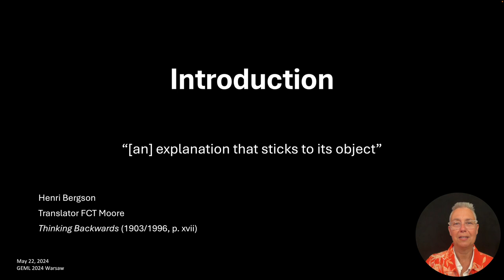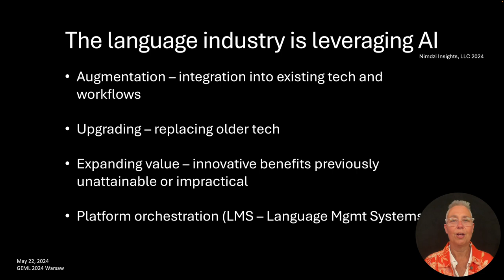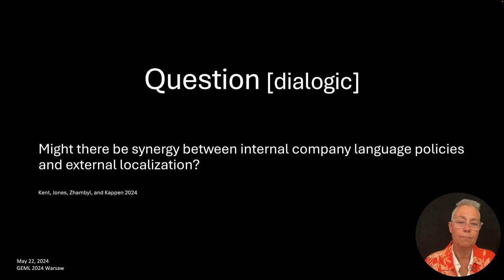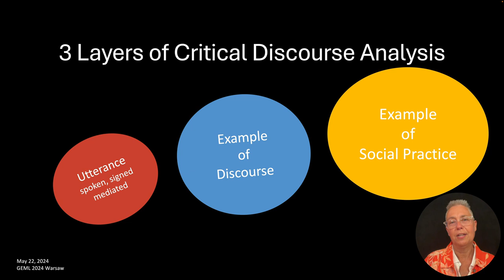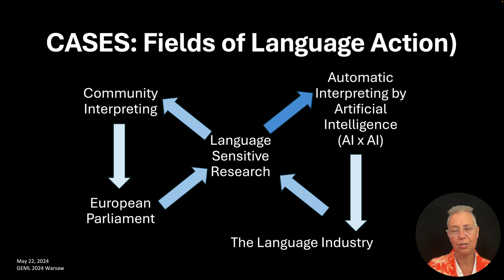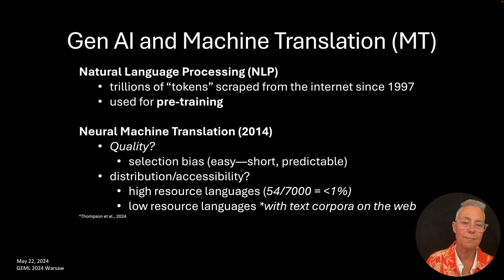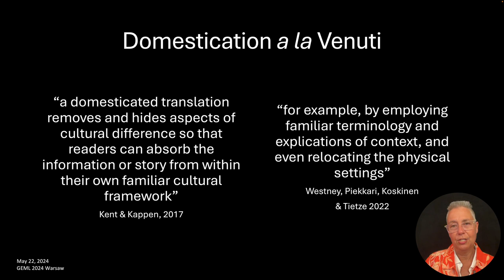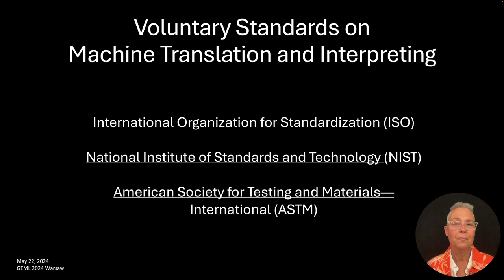Languaging and AI at GEML 2024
Presentation in Warsaw at the University of Economics and Human Sciences, on the theme "The future of language in international business management" at the annual conference of the Research Group on Management and Language (GEML).  Delivered there in 20 minutes, recorded here at a slightly more leisurely pace.

A slidedeck with alt text for the images is posted